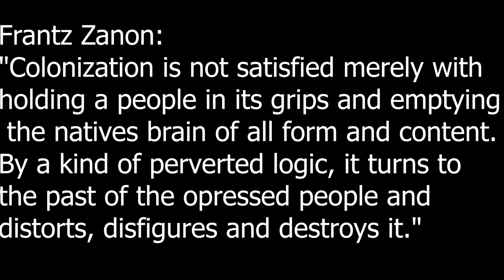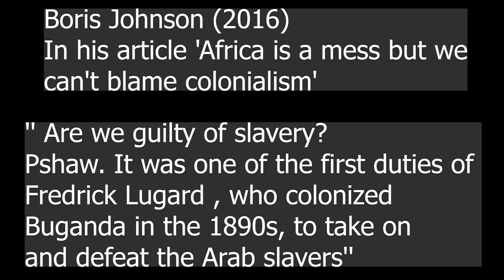Why is Africa so Poor? | Why is Africa So Underdeveloped | Why is Africa Still so Poor | Part 1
Why is Africa so Poor? | Why is Africa So Underdeveloped | Why is Africa Still so Poor |

I am Bunmio Yinsan. In this video, I am talking about the continent which is rich in natural resources " so poor " The topic of the video is "Why is Africa so poor". I will discuss the reasons behind the poverty of Africa. So stay with us and watch the complete video.